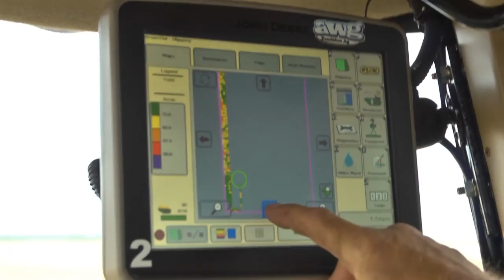Benefits for Humanity: Farming from Space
In this chapter of Benefits for Humanity: In Their Own Words, learn how farmers across the country are using cameras aboard the International Space Station to come up with new and more efficient ways of maintaining their crops.

For more information on how science and research is benefitting life here on Earth,